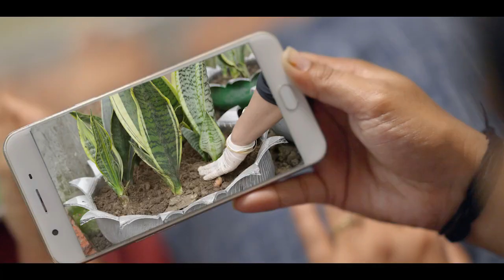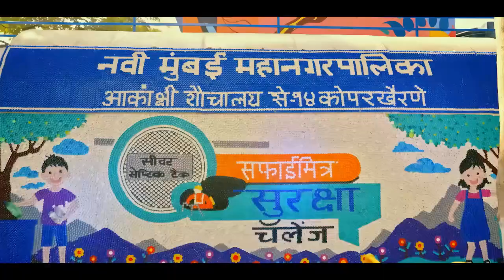SBM 10 YEAR AV 2024